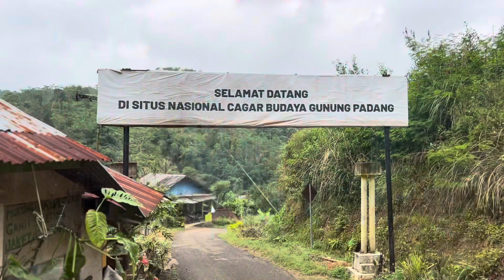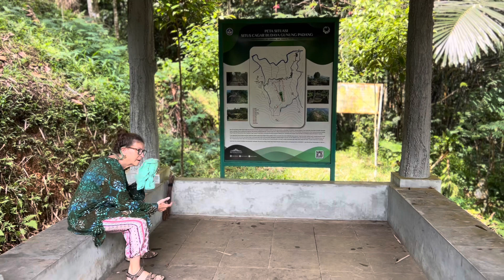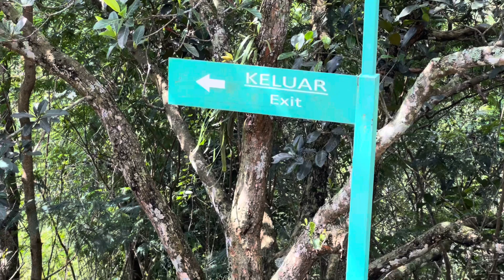Gunung Padang, Megalithic site, Java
20,000 year plus megalithic site older than the pyramids and constructed by an unknown and lost civilization.